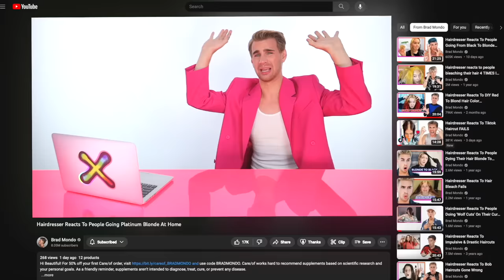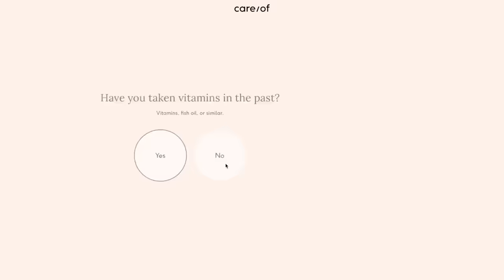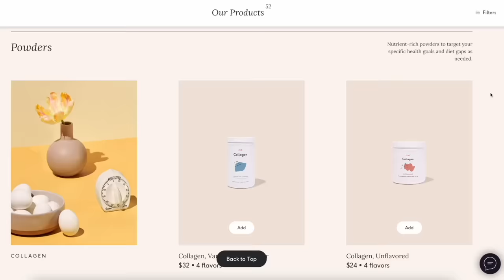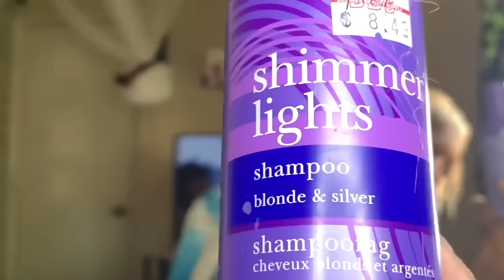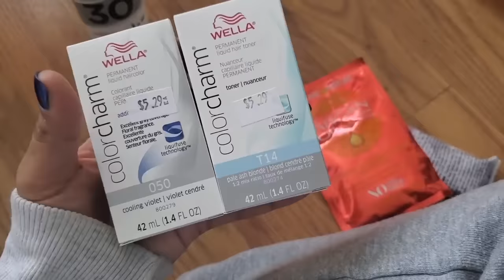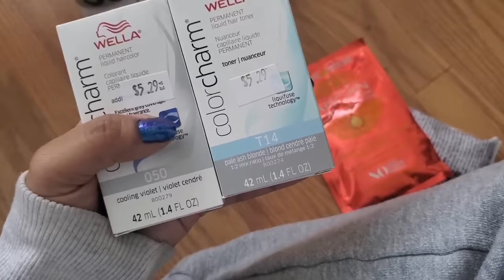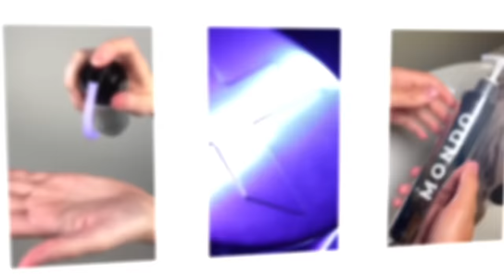Hairdresser Reacts To People Trying To Go Platinum Blonde At Home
Going platinum blonde at home is soooo hard!! Especially when you have zero hair experience.